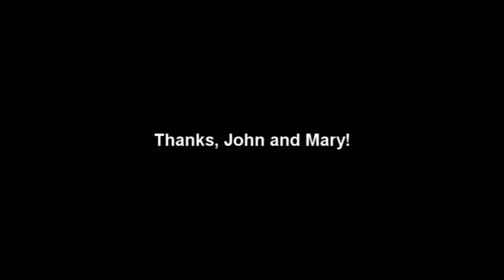John Scalzi & Mary Robinette Kowal - Q&A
John Scalzi and Mary Robinette Kowal respond to questions after a reading at Borderlands Books in San Francisco and are visited by Ripley, the Borderlands store cat.

RIP Ripley - You are missed.